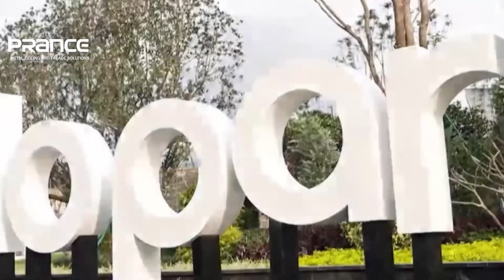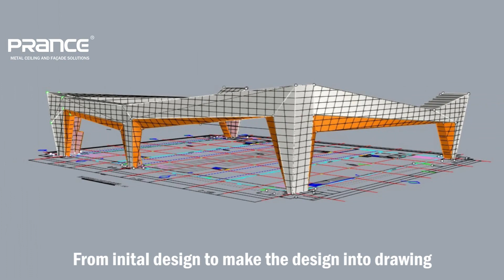[PRANCE Metalwork X Baidu Apollo Park Metal Facade Project]❗️❗️Prance offer total solution!!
[PRANCE Metalwork X Baidu Apollo Park]❗️❗️
Baidu is the one of the biggest Internet Company in China and the No.1 search engine in China. Prance is honored to provide total solution from initial design to supply metal facade panel to installation. In this video, we had recorded the whole process from 0 to 100. We took 40 days to finish this 5000m2 metal facade panel project from solving the initial design into productable drawings which is matched the measurements in the jobsite, to installing the steel frame and finally putting on the metal panel.🙌🙌🏭🫡🫡🤩🤩

If you are architect, developer, designer, contractor or building lovers, this video will be something that impresses you. 🍾️🍾️